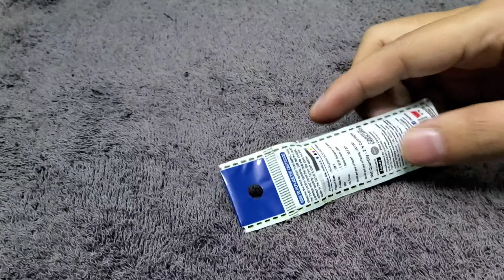How To Refill Pilot V5 / V7 | Pilot V5 या Pilot V7 Refill को कैसे करें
How To Refill Pilot V5 / V7
Pilot V5 या  Pilot V7 Refill को कैसे करें